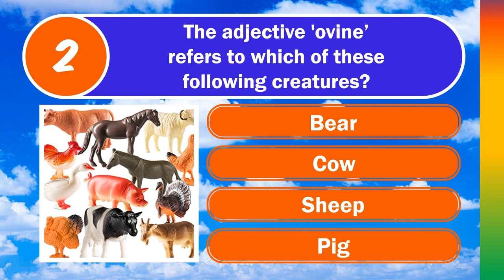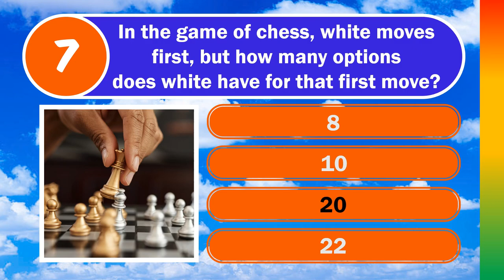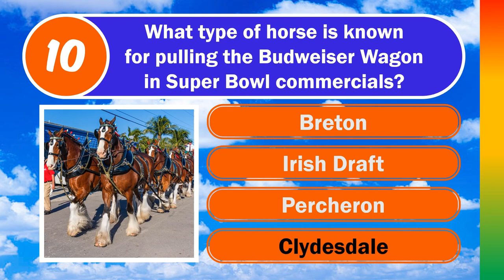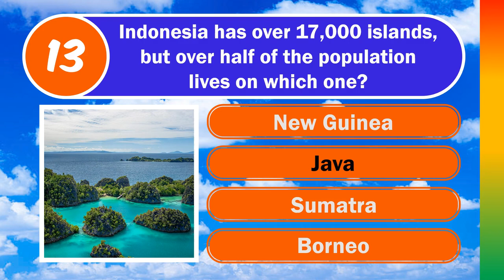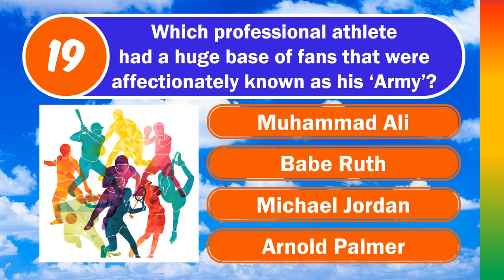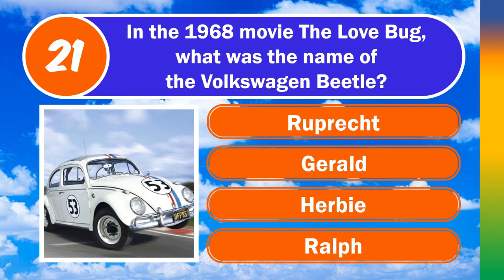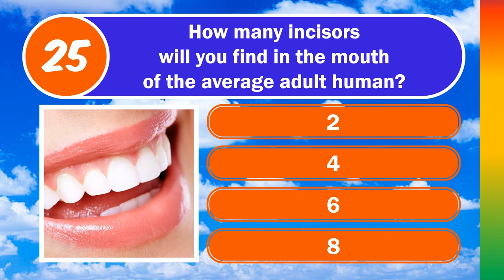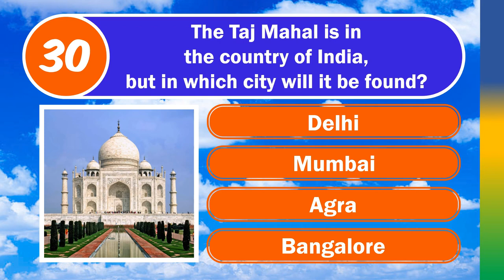MIXED KNOWLEDGE QUIZ (30 Multiple Choice Questions)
This Mixed Knowledge quiz is going to give your brain a workout with a wide variety of topics.
30 questions including sports, history, science, geography, movies, literature, and more.
Don't miss the bonus question at the end and try another one if you enjoyed this one.

**FYI, I simply do not have the time to add my voice and read the questions and answers and more. For those who prefer to hear a voice, my apologies.

30 Questions, 4 Multiple Choice Options